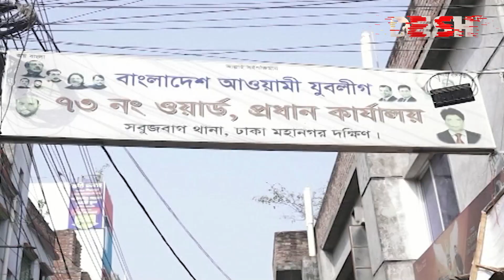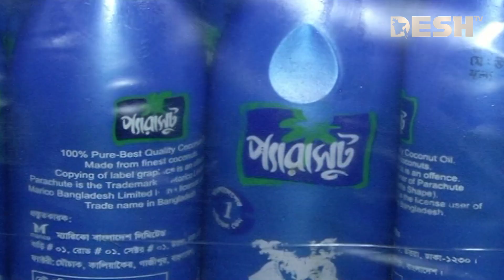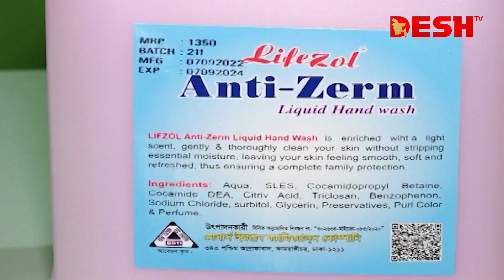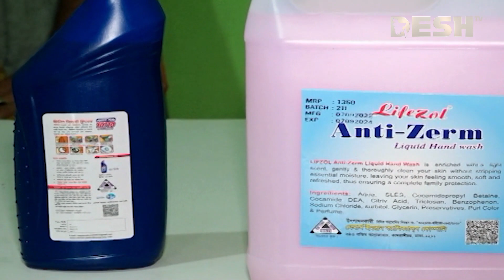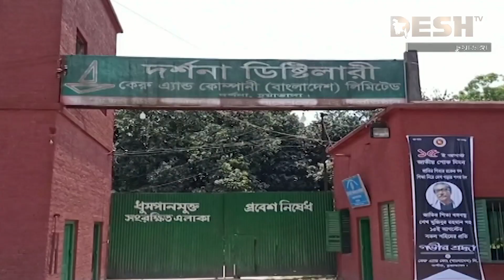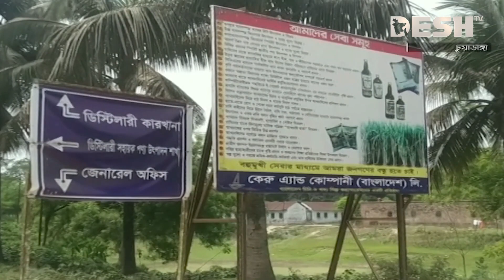দেশ সংবাদ | সকাল ৭:৩০ | ৩০ জানুয়ারি ২০২৩ | Desh TV Bulletin 7:30am | Latest Bangladeshi News